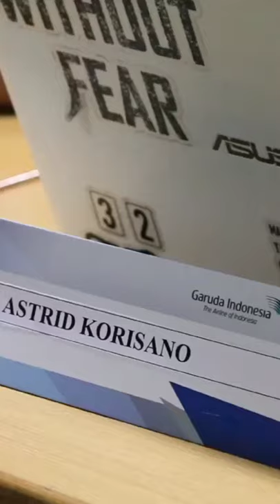Kisah Pilot Wanita Indonesia Asal PAPUA || Vanda Astri Korisano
Hallo Sobat Aviasi, kembali lagi di Cockpit Channel.Chanel yang menayangkan tentang seputar Penerbangan dan video lainnya tentang Penerbangan